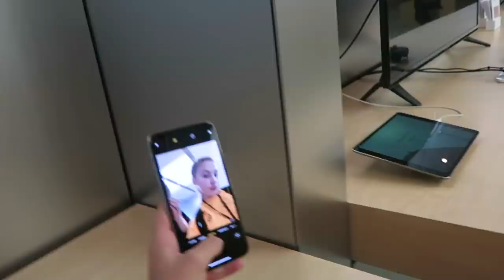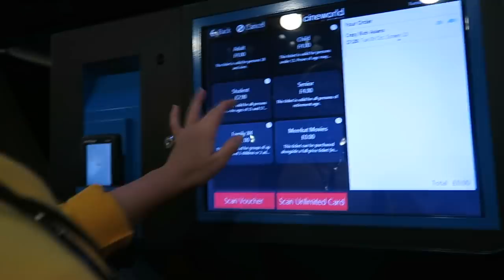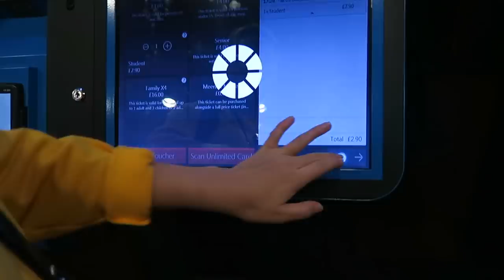Meet Girls Here First + Accidentally Spending £150 😱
Okay, so the title might be a tiny bit clickbait but I'm so excited to share with you some of my new vlogs. I can't wait for you to see the new show we've been working on (make sure you watch it on CBBC tue 15 at 5pm 😉), Almost Never.

Be sure to follow Almost Never's Youtube channel for even more behind the scenes stuff of the tv show!

💦 Snap:@mya.lecia